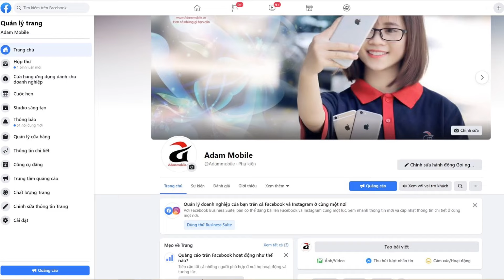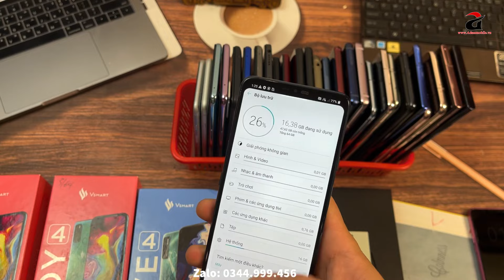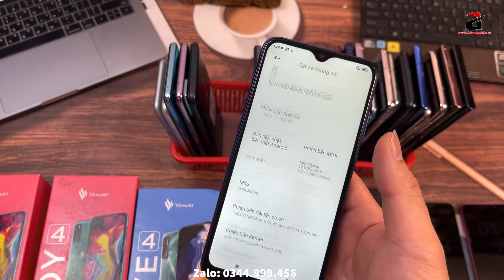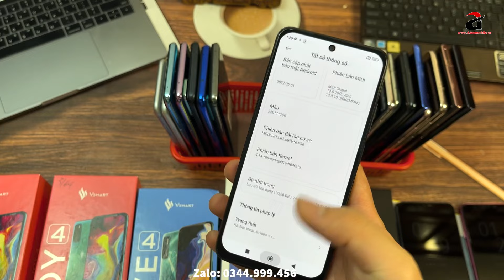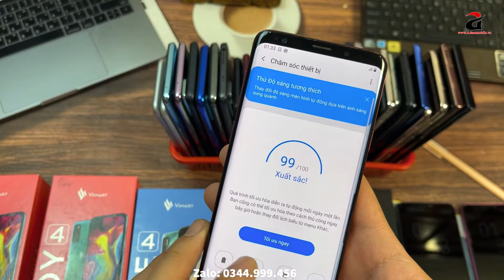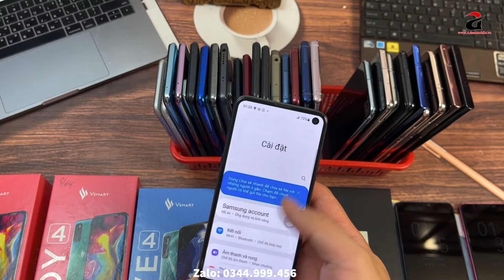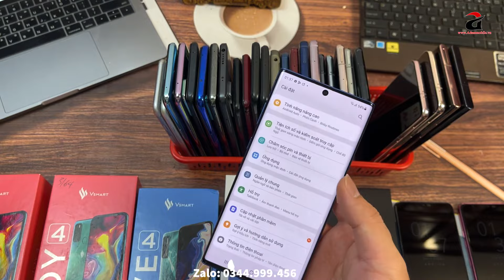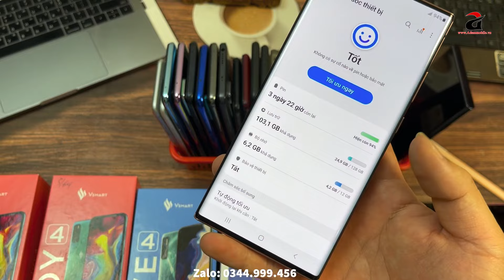Siêu Phẩm Samsung Cam Đẹp Cấu Hình Khủng | 100K | Ram 12G Bộ Nhớ 512G | S23 Ultra Full Box - S22U..!